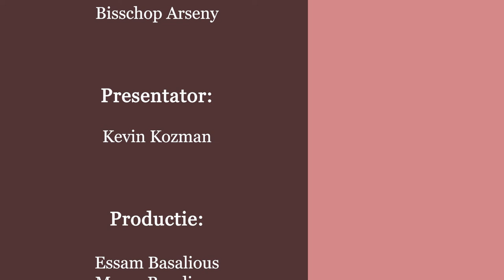Lofprijzing van Vespers - “De hemel op aarde”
“Aflevering 11-
Lofprijzing van Vespers